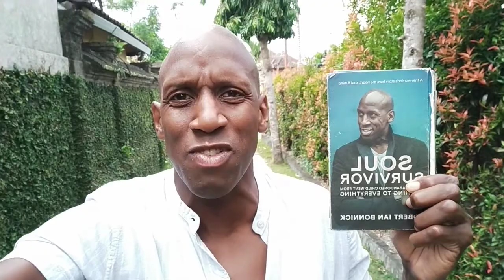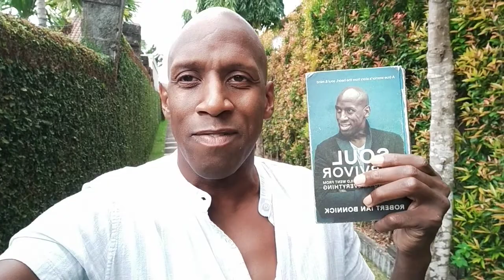The last One Before Turn Your Story Into A Book LIVE Event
Please Join Our "Turn Your Story Into A Book" Facebook Group.

My name is Robert lan Bonnick l am an Inspirational Speaker, Coach and Author of SOUL SURVIVOR - How An Abandoned Child Went From Nothing To Everything published by New Holland Publishers - The True story of how l went from 2 Children's Homes to playing basketball for my country, working with celebrities such as Madonna, The Supermodels including, Naomi Campbell, Linda Evengelista and Eva Hertzigova, co-running a business voted number 3 in the world, raising a family, speaking several languages now living in Bali.
I have an online course starting now 21 days of free content to those who want to Turn Their Story lnto A Book and for those who want to build their brand to stand out or dominate their niche that potentially create a 6-Figure lncome. This blog explains it...
Thank you for the opportunity to serve.
People lnspire People" ❤️

RiB
Robert Ian Bonnick

Founder:
Turn Your Story Into A Book

Author of SOUL SURVIVOR - How An Abandoned Child Went from Nothing To Everything - Published by New Holland Publishers